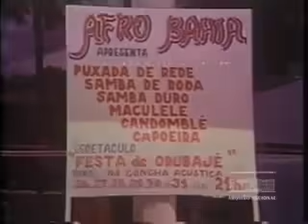Show de Rita Lee (1976)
Apresentação de Rita Lee em Salvador, Bahia, no ano de 1976. O vídeo mostra o teatro Castro Alves, local que foi palco do show da cantora. Brasil Hoje nº 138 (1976). Arquivo Nacional. Agência Nacional. BR_RJNARIO_EH_0_FIL_BHO_139